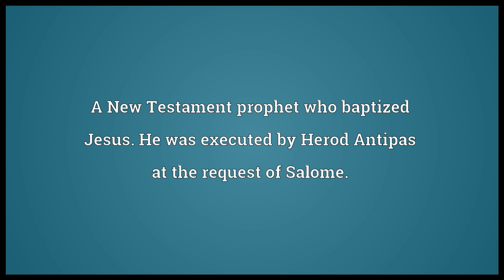John the Baptist Meaning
Video shows what John the Baptist means. A New Testament prophet who baptized Jesus. He was executed by Herod Antipas at the request of Salome..  John the Baptist pronunciation. How to pronounce, definition by Wiktionary dictionary. John the Baptist meaning. Powered by MaryTTS